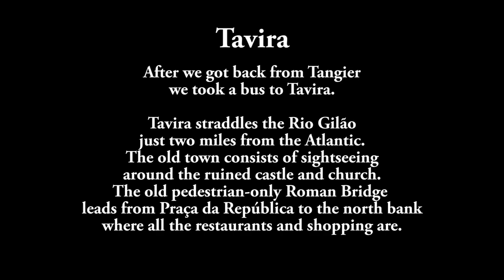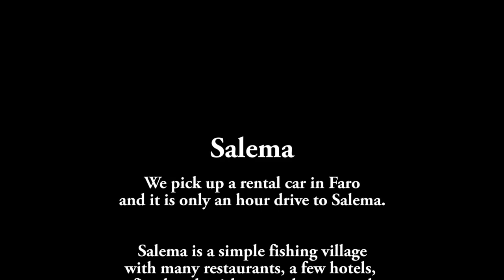Tavira Salema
Tavira straddles the Rio Gilão
just two miles from the Atlantic.
The old town consists of sightseeing
 around the ruined castle and church.
The old pedestrian-only Roman Bridge
leads from Praça da República to the north bank
where all the restaurants and shopping are.

Salema is a simple fishing village
with many restaurants, a few hotels,
a fine beach with a paved promenade,
 and abundant sunshine.